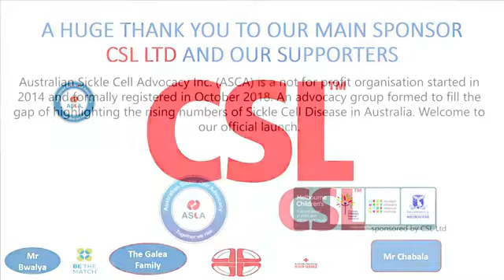ASCA OFFICIAL LAUNCH 19TH JUNE 2019 PART 1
June 19th 2019, ASCA had it's official launch, this is the part one of the events that took place on this day.